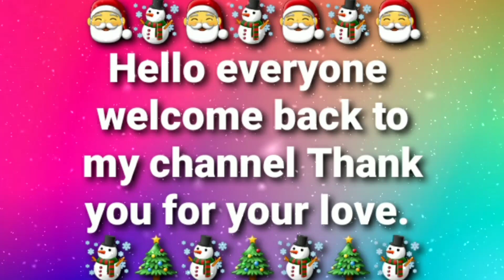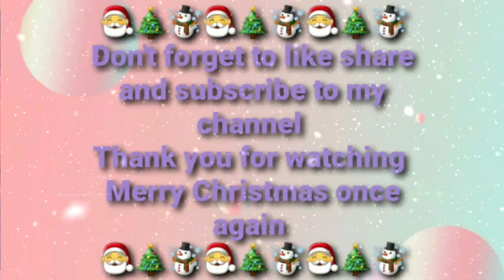# 8 Christmas celebration special Singhanias vs Goenkas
The credit for the picture goes to Google search no copyright content is there in the video.
The music is an instrumental type not lyrical.